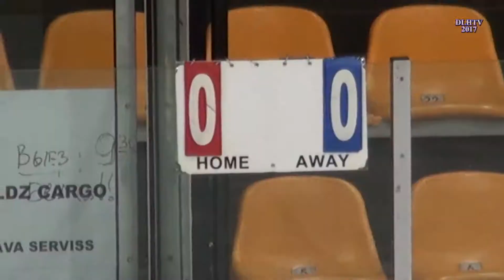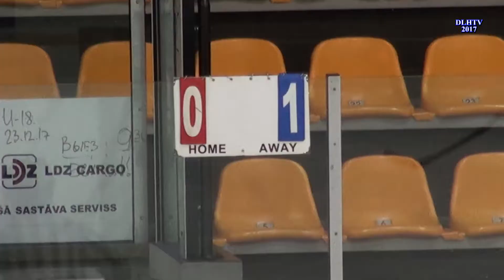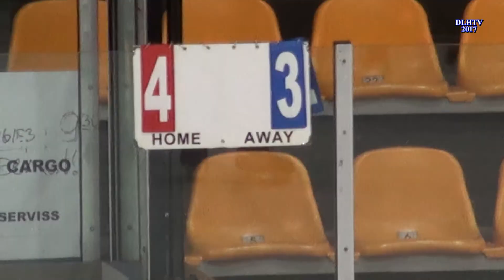2017.12.29_iL_«Sparta» _VS _«RM»_4-3